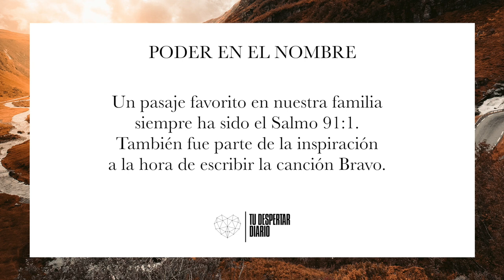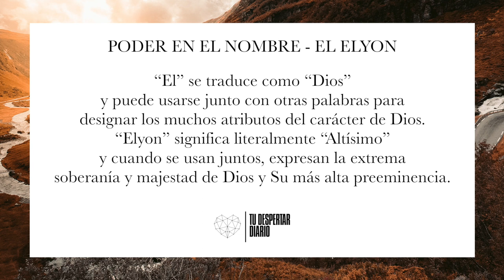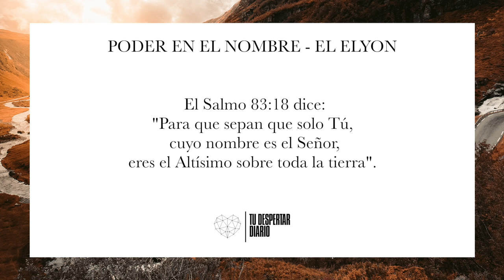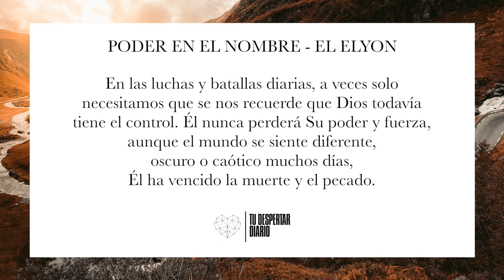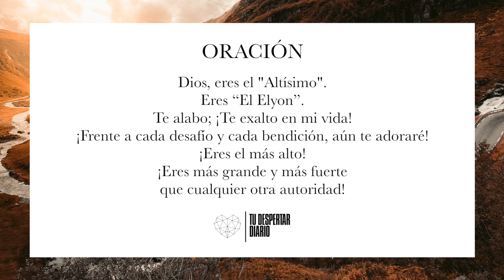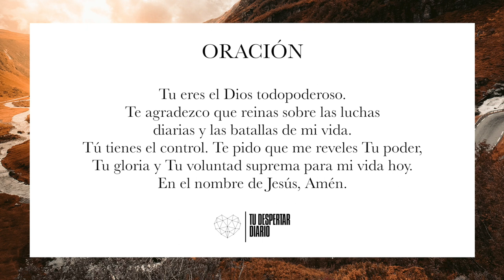#14 PODER EN EL NOMBRE - El ELYON - Tu Despertar Diario | Nathan & Mary Ironside Devocional